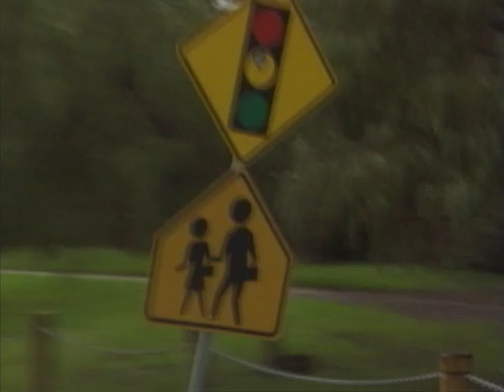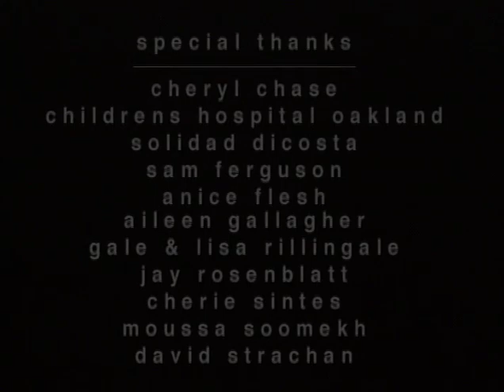XXXY (2000)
Directed and produced by Porter Gale & Laleh Soomekh
Stanford University, Documentary, 13 min. (June 2000)

Gold Medal, Best Documentary - 2001 Student Academy Awards
Finalist - PlanetOut.com Gay & Lesbian Online Movie Awards
Jury Award Winner - New York Exposition of Short Film and Video
Best Student Documentary Award - Palm Springs Shorts Film Festival
Honorable Mention - Making Waves Film Festival
Honoree - Louisville Film and Video Festival
Honoree - San Francisco Gay and Lesbian Intl. Film Festival
Honoree - Western Psychological Association

* Screened at more than a dozen national and international film festivals.